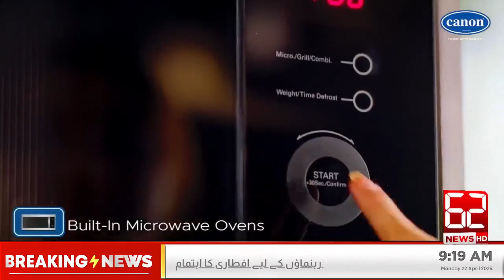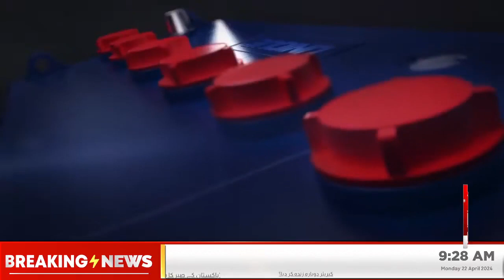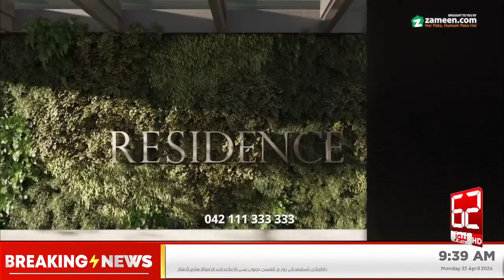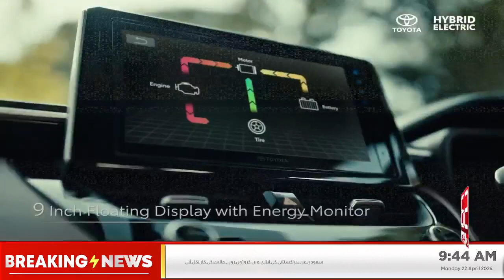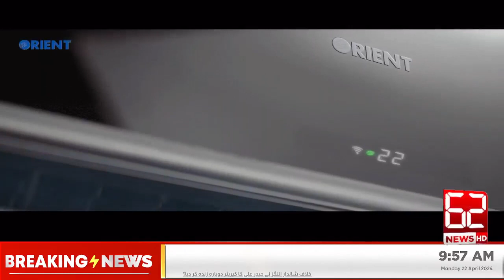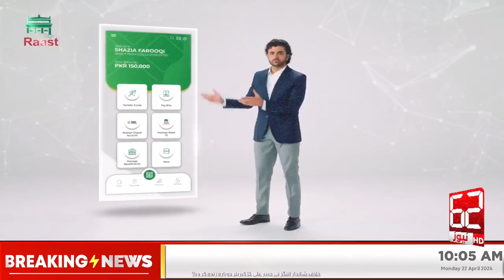62 news live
62 news hd pakistan